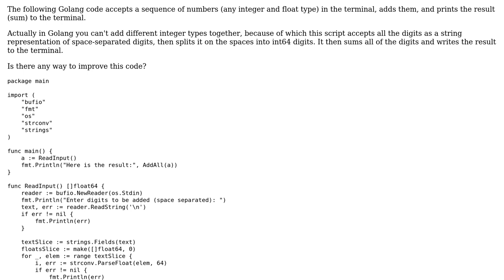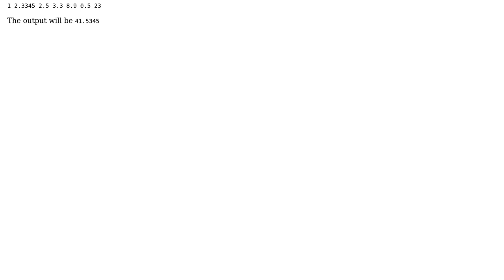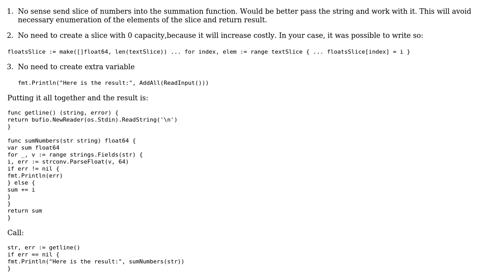Sum numbers input from terminal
With thanks & praise to God, and with thanks to the many people who have made this project possible! | Content (except music & images) licensed under CC BY-SA | Music | Images & others | With thanks to user Cute Tom user 200_success , and the Stack Exchange Network Trademarks are property of their respective owners. You are responsible for your own actions.